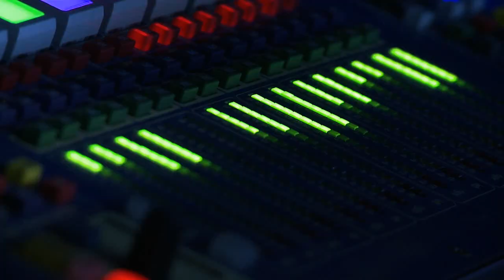7th Sacrum Profanum Festival - Jason Swinscoe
7th Sacrum Profanum - Jason Swinscoe